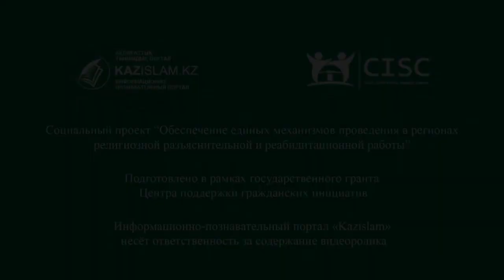Манипуляции молодежью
Молодежь находясь в поисках духовно-моральных ценностей попадает в идеологические сети преступных элементов, в том числе международного масштаба.
Самостоятельно молодежи трудно объективно оценить различия в трактовках содержания религиозных учений и всю опасность, исходящую от идеологов религиозного экстремизма.